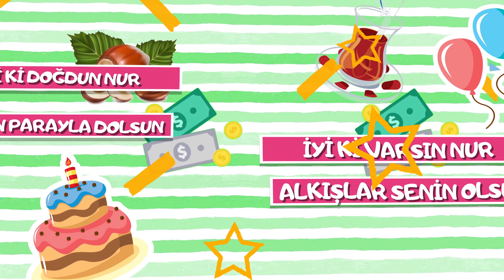İyi ki doğdun NUR | Karadeniz Versiyon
Söz: Emrullah Gül, Volkan Koşar
Aranjör: Hakan Demir
Stüdyo: İmera Sanat, United Media
Yapım: Sinan Erkmen -  Emrullah Gül

karadeniz versiyon,
karadeniz şarkıları,
doğum günü,
doğum günü karadeniz,
iyi ki doğdun nur,
mutlu yıllar nur,
doğum günü nur